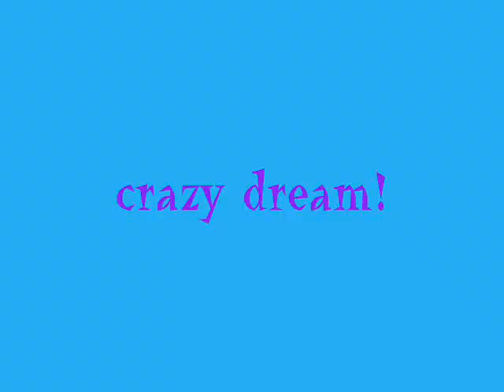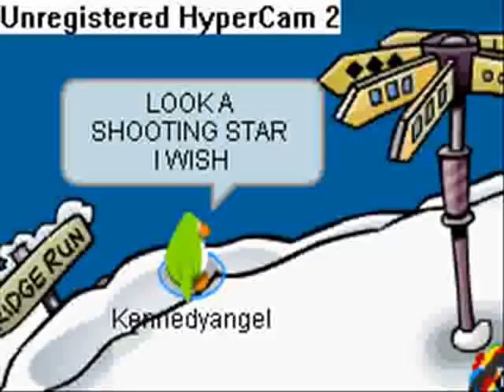crazy dream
weird dream